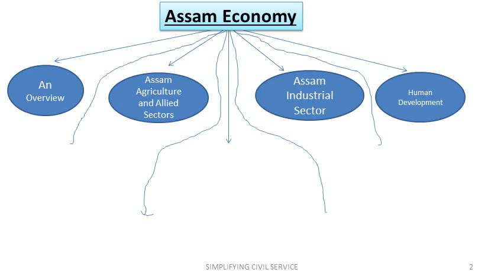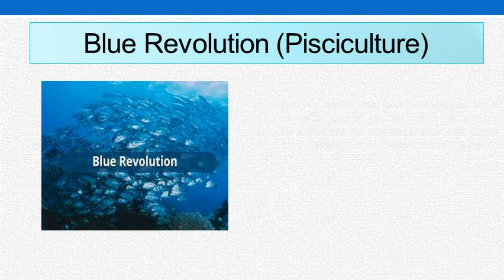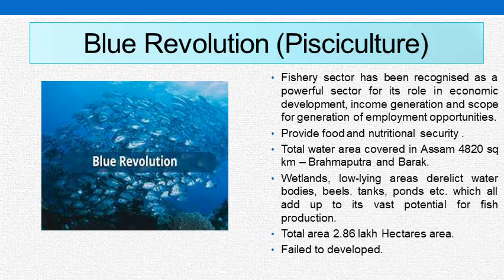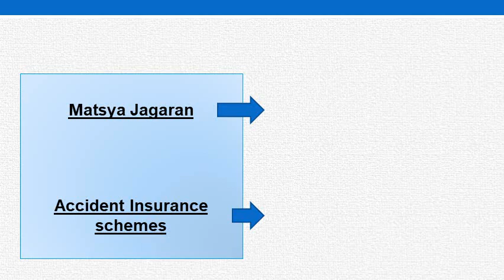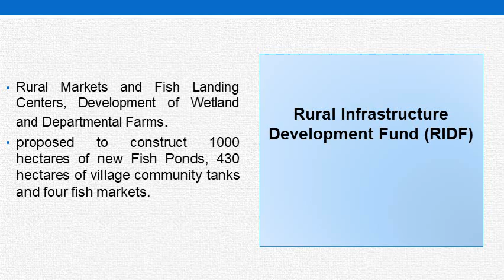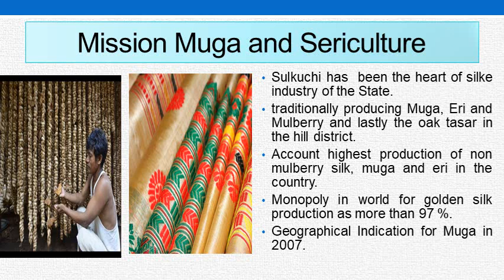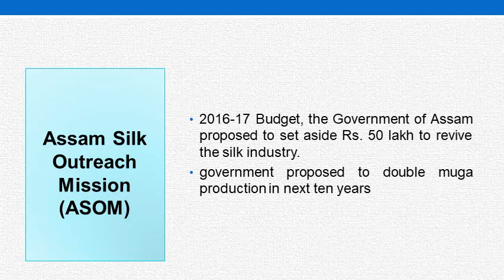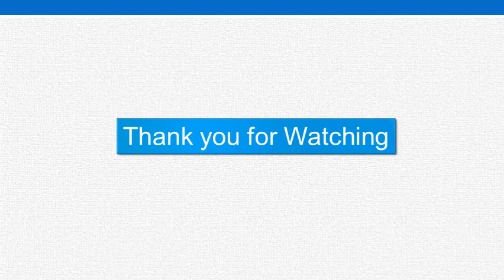Allied Sectors of Assam/Assam Economy/part 4/APSC/PNRD/Agriculture Examination